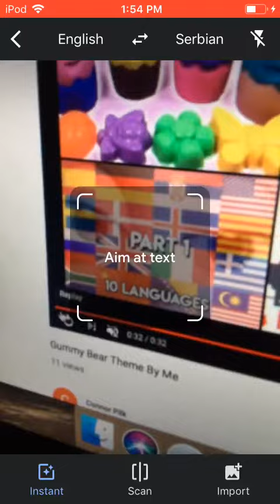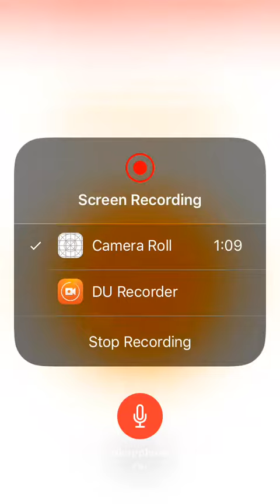Gummy Bear In Bosnian